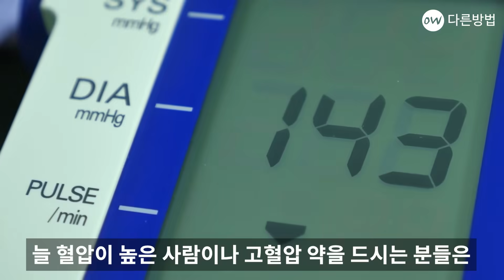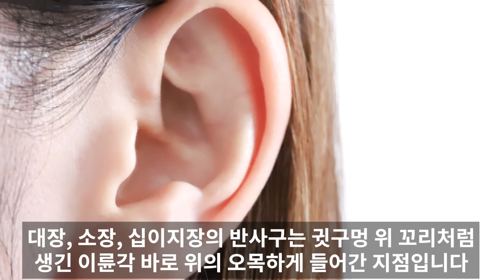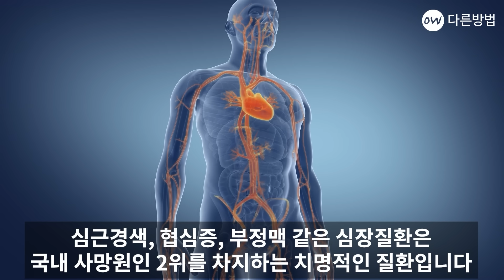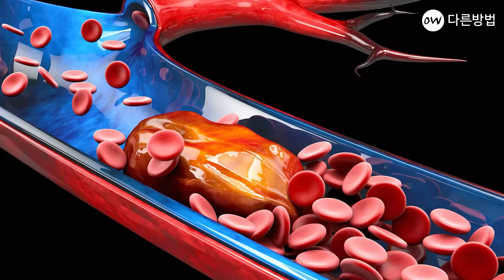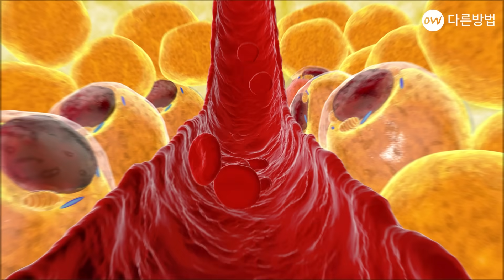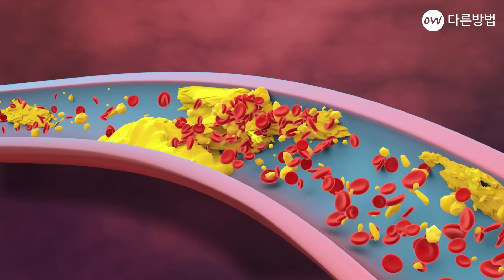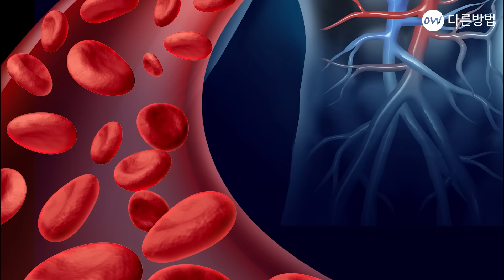귀를 당기면 모든 질병이 사라진다!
귀는 인체의 축소판으로 귀에는 온몸이 있습니다
귀에는 내 몸의 인체가 모두 들어있기 때문에
귀가 건강하면 몸도 건강하다고 알려져 있는데요